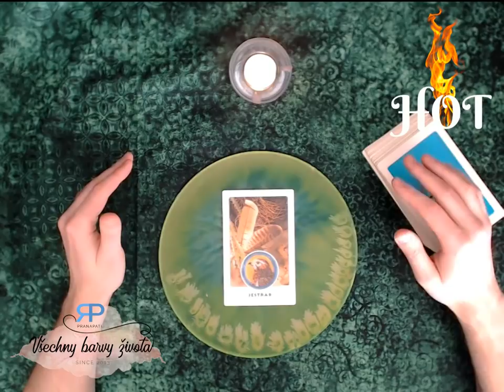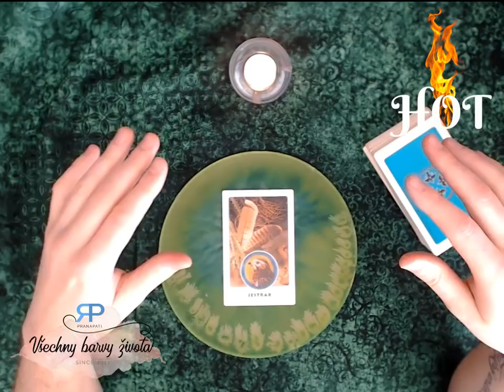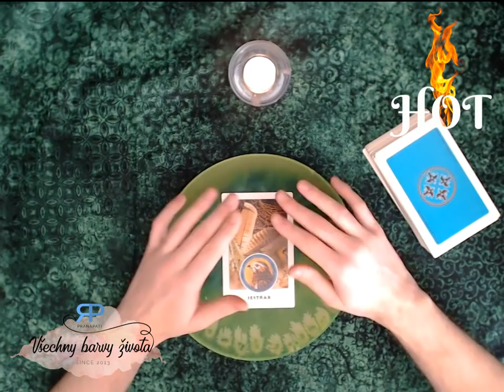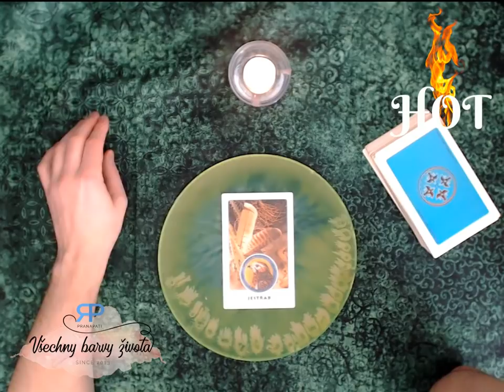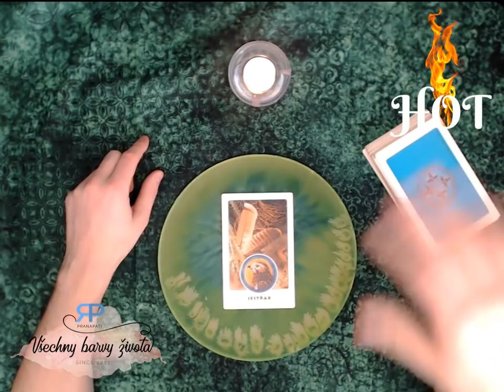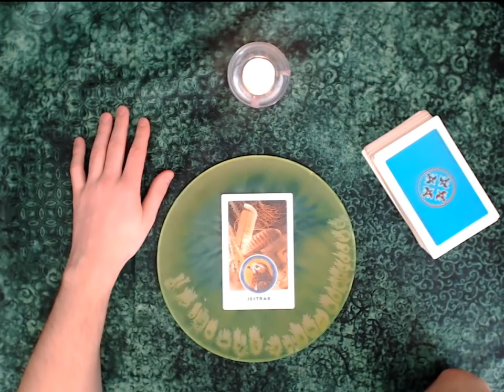HOT #2.2 - věštba z plamene (NADČASOVÁ VĚŠTBA)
Buď z plamene svíce nebo z hořícího papírku - zkrátka z plamene věštím pro vás a přináším vzkazy od Velkého ducha.

Hudba: Magic Part 2 - Otis McDonald